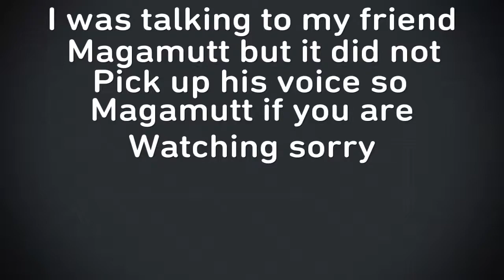Funny montoge |Black Ops 3